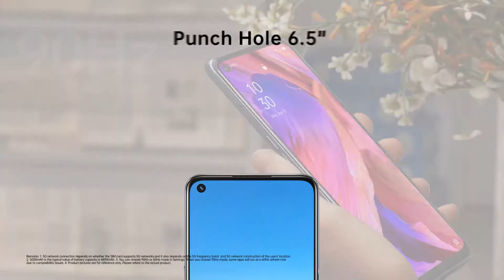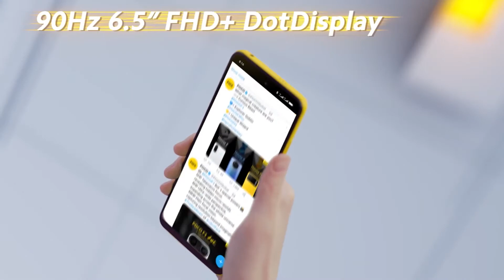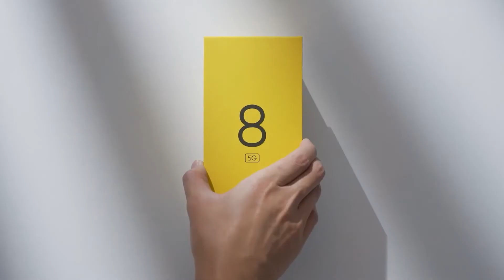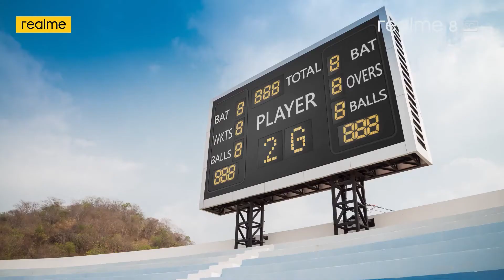PERANG HP 5G LOW END | Daftar Rekomendasi HP 5G 2-3 Jutaan Indonesia | Apa Saja?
Jaringan 5G memang sudah ada, meski belum semua wilayah dapat menikmatinya. Tetapi, apakah semua HP 5G sudah support di wilayah tersebut? Kami sampaikan 4 HP 5G yang bisa digunakan untuk jaringan telkomsel.

BTS CELL adalah Pusat penjualan HP dan aksesoris, tersebar di Sragen, Sukoharjo, Masaran, Kebakkramat dan Solo.

sc video
Youtube Realme Global
Youtube Oppo Indonesia
Youtube Poco Global
Youtube Samsung Global
 sc artikel: kompasdotcom